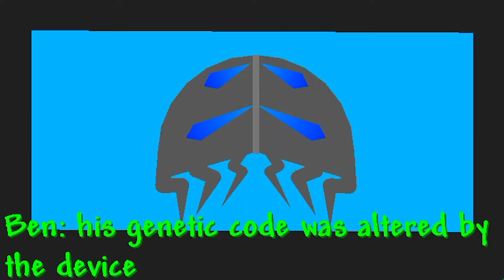|Ben 10| A New Journey |Episode 2:First Test|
credit: me, unsense, dduff and probably someone else.
Expect a new vid by christmas.